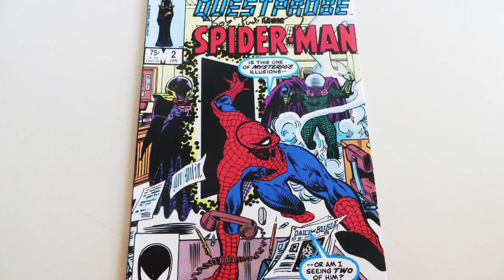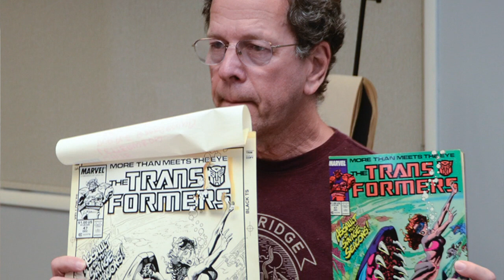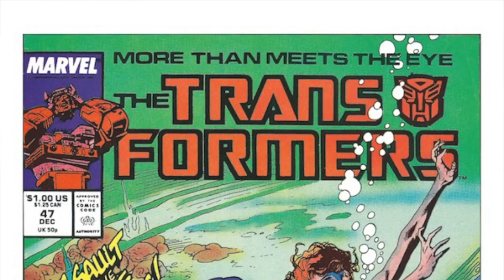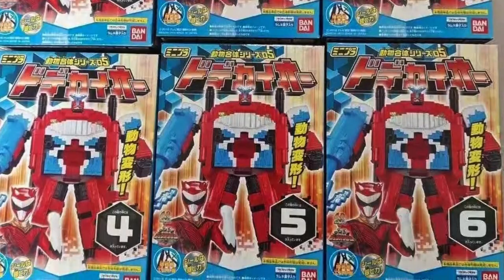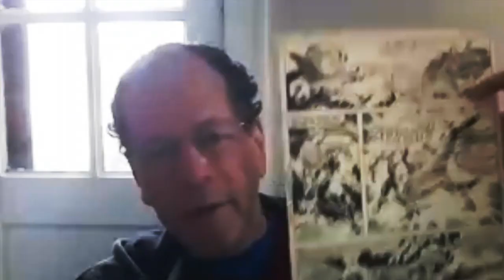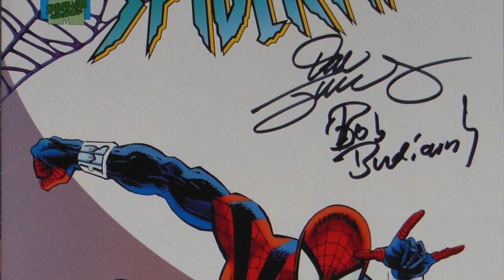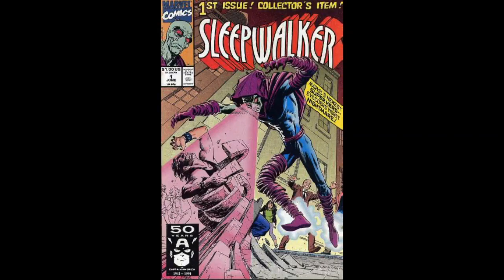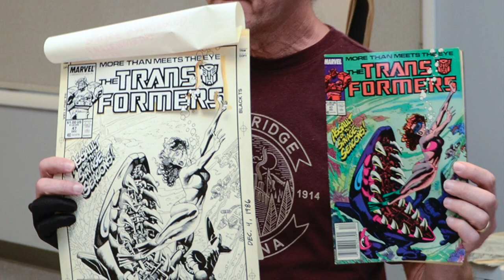Budiansky Video 3